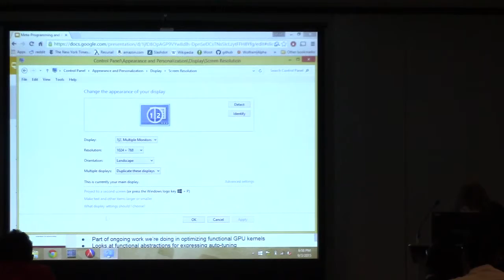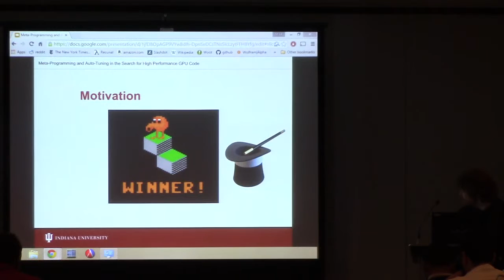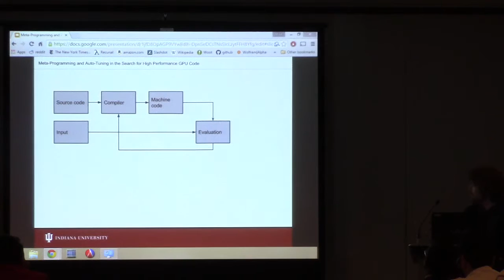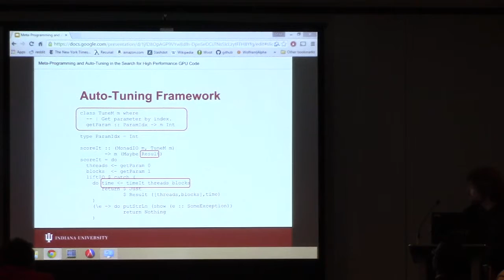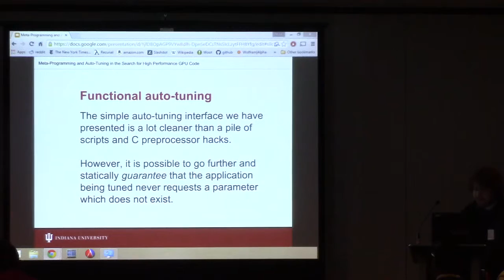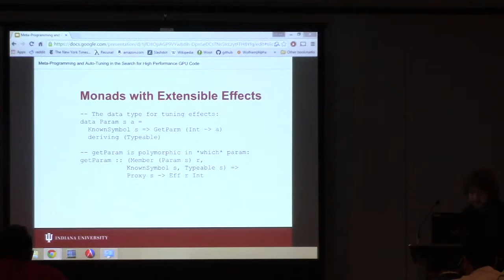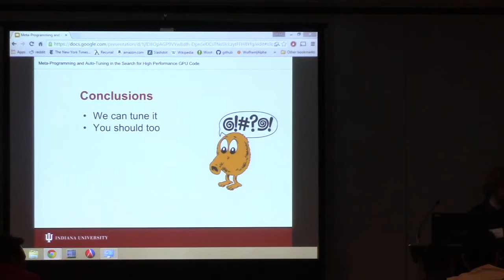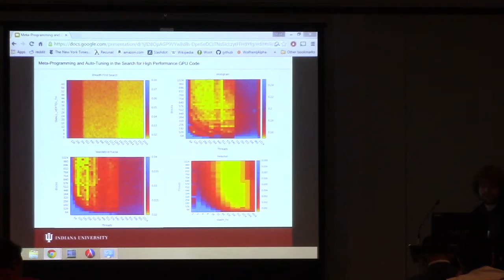03 Meta Programming and Auto Tuning in the Search for High Performance GPU Code